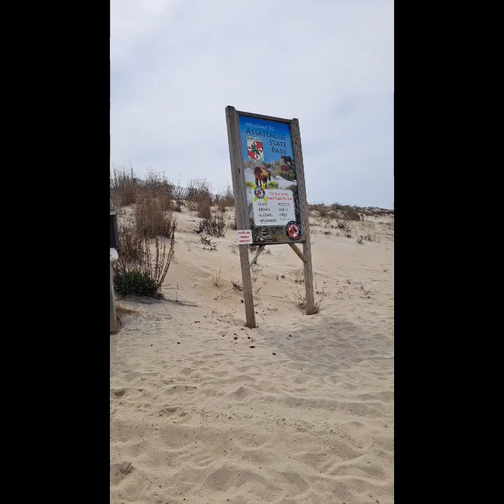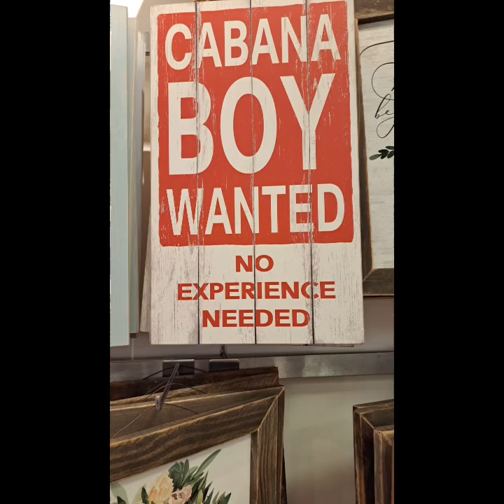Friday Fun day and exercise. Viernes de diversión y ejercicio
ejercicio, 50years, exercise, 50años, mivieja, myjourney, delaware. Exercise on vacation